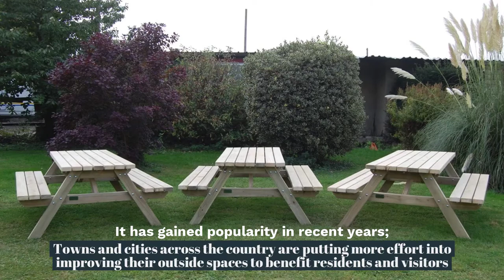Branson Leisure: How Public Area Can be Improved By Street Furniture | Bespoke Garden Furniture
Street furniture is added to roads, footpaths, and verges to help influence road user behavior and assist pedestrians. It has gained popularity in recent years; towns and cities across the country are putting more effort into improving their outside spaces to benefit residents and visitors. You need to have Hardwood Picnic Table that can attract tourists. It Makes the Place more Welcoming. Believe it or not, people try to avoid those places that do not have any place to rest or sit. Now we have understood the importance of street furniture. If you’re are planning to buy Bespoke Garden Furniture, make sure it’s designed well and look good.

Street Furniture
Stylish Street Furniture
Wooden Garden Benches
Bespoke Garden Furniture
Wooden Outdoor Furniture
Hardwood Picnic Table
Makes the Place more Welcoming